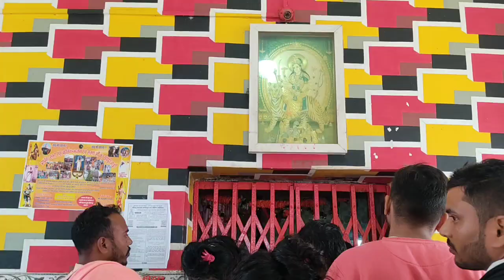हम आ गये मामा घर //खुटी//😁🤗